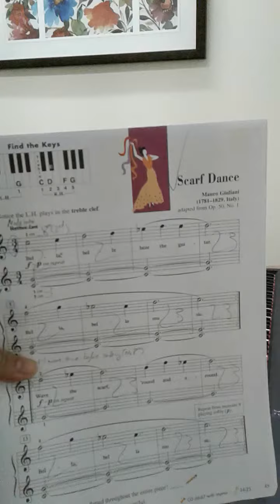scarf dance_students of path phan